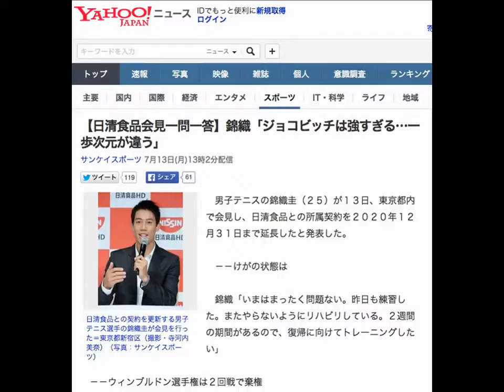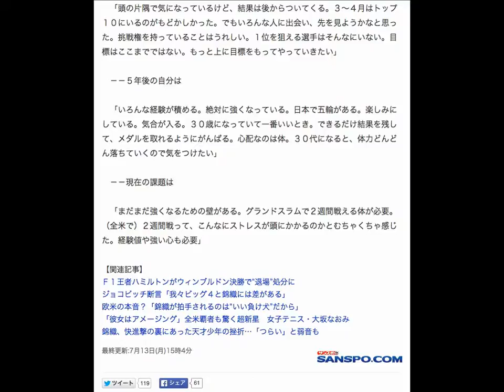【日清食品会見一問一答】錦織「ジョコビッチは強すぎる…一歩次元が違う」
サンケイスポーツ 7月13日(月)13時2分配信

日清食品との契約を更新する男子テニス選手の錦織圭が会見を行った＝東京都新宿区（撮影・寺河内美奈）（写真：サンケイスポーツ）
　男子テニスの錦織圭（２５）が１３日、東京都内で会見し、日清食品との所属契約を２０２０年１２月３１日まで延長したと発表した。

　－－けがの状態は

　錦織「いまはまったく問題ない。昨日も練習した。またやらないようにリハビリしている。２週間の期間があるので、復帰に向けてトレーニングしたい」

　－－ウィンブルドン選手権は２回戦で棄権

　「ヨーロッパ（シーズン）では結果が出ていたので、悔しかった。疲労がたまっているのは感じていた。試合をしながら体をケアすることは難しい。仕方がない。今年はほぼ、けがなくできている。次に向けた気持ちで動いている」

　－－男子単決勝は

　「途中まで見た。ジョコビッチは強すぎる。一番の強さは安定していること。１試合で爆発していい試合をすることは可能だけど、決勝であれだけのパフォーマンスができるのは、一歩次元が違う。彼にかなう選手はいないのが現実。僕より近い選手ですら勝てない。でも（５月の）ローマで近い試合はできていた。彼を倒すことは、トップ１０みんなの目標」

　－－全米オープンへ向け

　「マスターズ大会もある。ＵＳオープンへ向けて、ピークをもっていけるように調整したい。楽しみな部分は大きい」

　－－昨年は準優勝

　「準優勝者として臨むと、プレッシャーがかかる。新しいＵＳオープンとして臨む。ゼロからのスタート。自信は格段についているけど、１回戦から戦うことを意識したい」

　－－世界ランクは

　「頭の片隅で気になっているけど、結果は後からついてくる。３～４月はトップ１０にいるのがもどかしかった。でもいろんな人に出会い、先を見ようかなと思った。挑戦権を持っていることはうれしい。１位を狙える選手はそんなにいない。目標はここまでではない。もっと上に目標をもってやっていきたい」

　－－５年後の自分は

　「いろんな経験が積める。絶対に強くなっている。日本で五輪がある。楽しみにしている。気合が入る。３０歳になっていて一番いいとき。できるだけ結果を残して、メダルを取れるようにがんばる。心配なのは体。３０代になると、体力どんどん落ちていくので気をつけたい」

　－－現在の課題は

　「まだまだ強くなるための壁がある。グランドスラムで２週間戦える体が必要。（全米で）２週間戦って、こんなにストレスが頭にかかるのかとむちゃくちゃ感じた。経験値や強い心も必要」

【関連記事】
Ｆ１王者ハミルトンがウィンブルドン決勝で“退場”処分に
ジョコビッチ断言「我々ビッグ４と錦織には差がある」
欧米の本音？「錦織が拍手されるのは“いい負け犬”だから」
「彼女はアメージング」全米覇者も驚く超新星　女子テニス・大坂なおみ
錦織、快進撃の裏にあった天才少年の挫折…「つらい」と弱音も
最終更新:7月13日(月)15時4分サンケイスポーツ